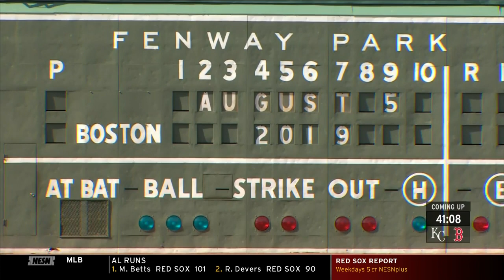BHCHP's Barry Bock and Erin Bradley talk SoxforSocks!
Boston Health Care for the Homeless Program (BHCHP) CEO Barry Bock and Erin Bradley speak with NESN's Guerin Austin about the 14th annual SoxforSocks sock drive and the importance of socks for those experiencing homelessness. Thanks to Erin, Guerin, and NESN, as well as our friends at Red Sox Foundation and Gentle Giant Moving Company for making Sox for Socks possible!